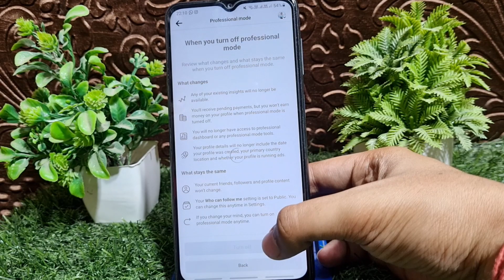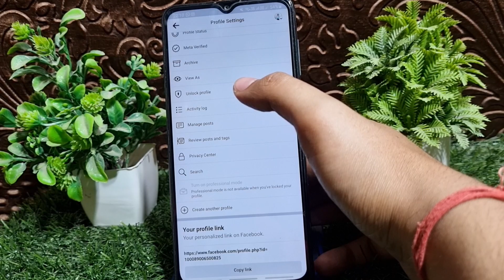How to lock facebook profile | FB Lock Profile Option Not Showing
Facebook Profile Lock 🔐 kaise kare | How to lock facebook profile | FB Lock Profile Option Not Showingfacebook profile lock kaise kare | How to lock facebook profile 2024 | facebook profile lock system